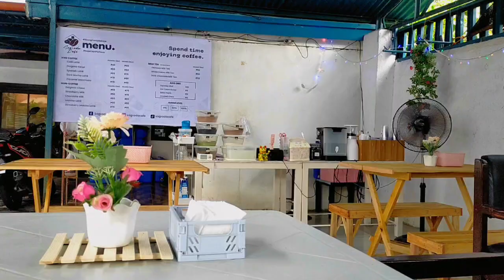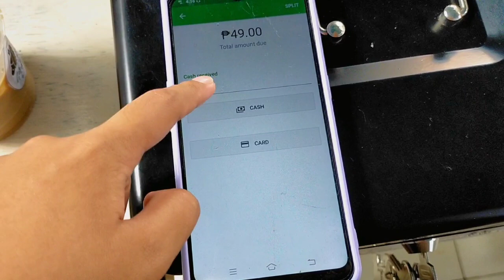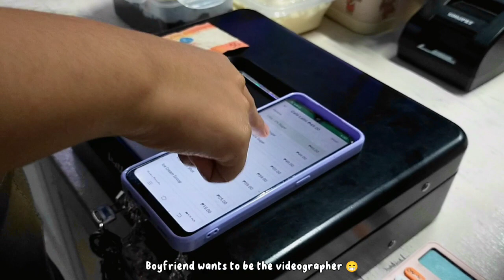cafe vlog ☕ making coffee for our customers ✨ small cafe owner | Sagrada Café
𝗛𝗘𝗬 𝗣𝗜𝗡𝗞 𝗚𝗔𝗡𝗚! It's been 4 days since we opened our small cafe in our garage. Sit back, relax, and enjoy watching us make coffee for our lovely customers!

𝗘𝗱𝘂𝗰𝗮𝘁𝗶𝗼𝗻: College Graduate (BS in Entrepreneurship Specialized Track on Tourism)